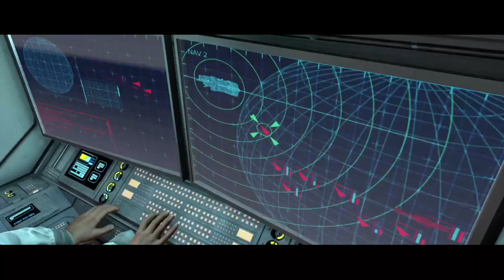The Pillar of Autumn [Halo Combat Evolved] | Legendary Campaign Episode 11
Game: Halo MCC | Halo Combat Evolved
Mission: The Pillar of Autumn
Co-Host: Terkeyram
This video series is not a speed running challenge or a perfect all kill campaign. These videos will showcase a tasteful blend of pro tips for beating the legendary campaign missions with trash talk and shenanigans.